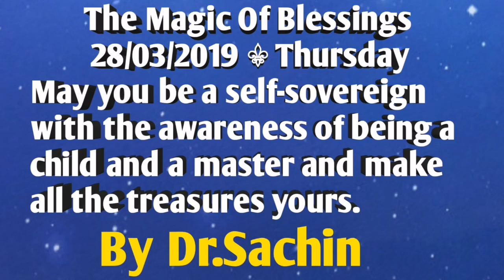The Magic Of Blessings | Aaj Ki Murli | 28-03-2019 | Sachin Bhaiji | English Class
👉🏻 The Magic Of Blessings 💪🏻

          28/03/2019 ⚜ Thursday

Blessing: May you be a self-sovereign with the awareness of being a child and a master and make all the treasures yours.

🕚 At this time, you children are not just children, but you are the children who are the masters: one is a master who is a self-sovereign and the other is a master of the Father’s inheritance.

👉🏻 Since you are self-sovereigns you have all your physical senses under your order.

☹ However, from time to time, you forget the awareness of being a master and your mind takes control, and this is why the Father’s mantra is “Manmanabhav”.

When you remain “Manmanabhav”, you will not be influenced by anything wasteful and you will experience all treasures to belong to you.